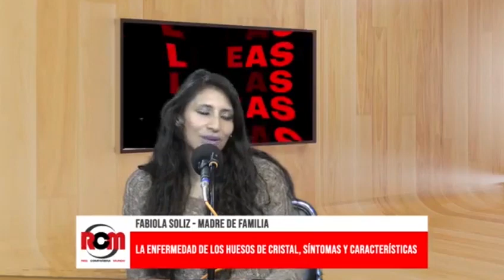La enfermedad de los huesos de cristal, una madre cuenta su experiencia en el cuidado de su hijo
De manera común denominada como la enfermedad de los huesosdecristal, un trastorno genético permanente poco común que impide la formación de huesos fuertes. Una madre cuenta su experiencia con uno de sus hijos que presenta dicho padecimiento.